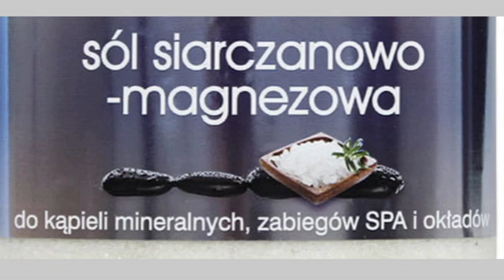Sól świerkowa ( sól ziołowa) - jak zrobić, przepis. Co można zrobić ze świerka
Zioła zbierane zimą. Potrawy ze świerka